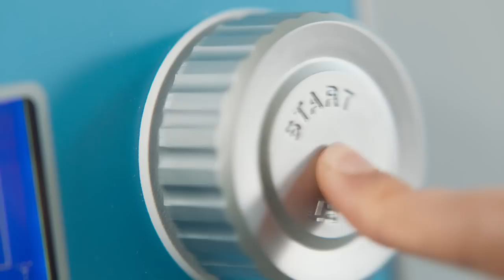How Do Madewell Jeans Fit? / The High-Rise Skinny Jean Edition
We’re putting the spotlight on how our signature high-rise jeans fit—check them out in all their just-stretchy-enough, looks-amazing-on-everyone, collect-’em-all glory, then nab a pair for yourself.

P.S. A very special thanks to the ladies of Celsious for letting us hang at their dreamy laundromat for the day.

Madewell. In our name. In our jeans.